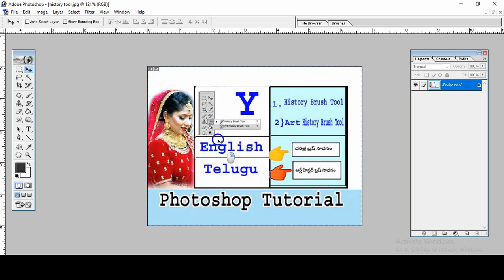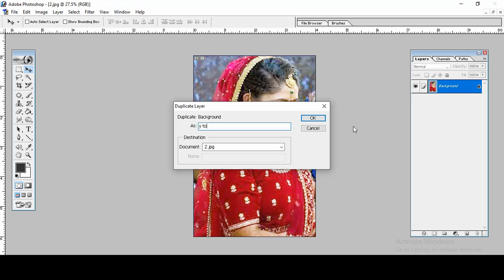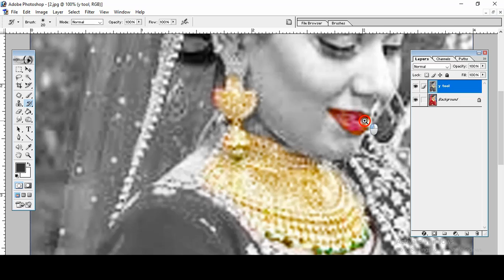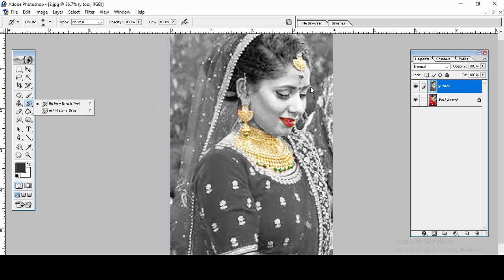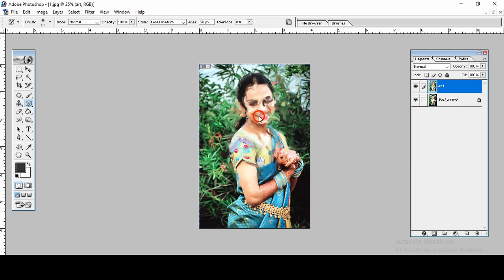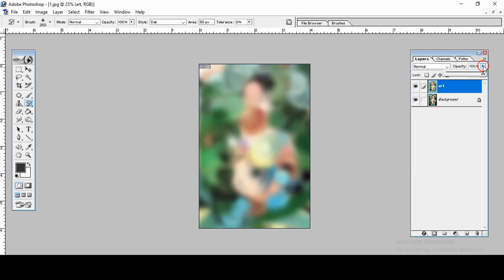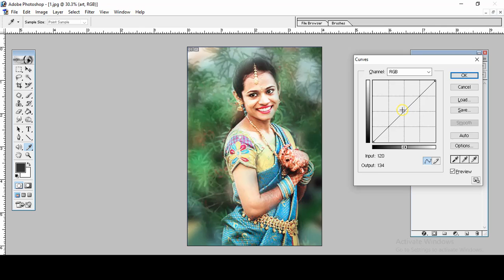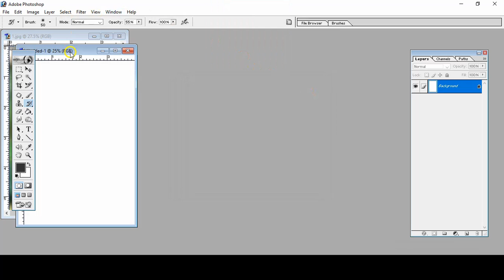History Brush Tool Photoshop | Art History Brush Tool Photoshop | Photoshop Tutorial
How to use History Brush tool and Art History Brush tool in adobe Photoshop in Telugu ps photoshop tutorial  This video is going to mention.
In this video, you can see if you can History Brush tool with use art history brush tool in adobe photoshop in a very short time
History Brush tool in 2020 with the adobe photoshop 7.0 according to this video that we have described And how to use Art History Brush tool in photoshop telugu tutorial
photoshop tutorial in less time a history brush tool in adobe photoshop7.0  We are informing by this video a good opportunity.

About me :
hi friend's  this is Arif   { TELUGU PS ARIF }

This video we made for you. Are you new to Photoshop? so then will be very well useful for you.
The easiest way to turn a color photo into a lens flare effect in any video these video tutorials were done. Making videos can be done very easily in Adobe Photoshop 7.0.
One thing is very easy to explain.
We made videos that are easy to understand on our channel so watch our videos as soon as you are new to our youtube channel. We will upload the videos on our channel in a way that you can fully understand.
So then You must watch the videos on our channel on youtube without delay.
Once again we are informing you about the name of Once Channel Telugu ps Telugu PS
this video was made in accordance with the photoshop.
The easiest way to create a video is in the shortest possible time
We hope you are learning Photoshop so then very easy to understand. this video,
We will put more videos in front of you so you must watch the videos
Our YouTube channel delivers complete videos in a way that makes sense in a whole new way in a very short amount of time

The information in this video is/are collected from several sources or experiences of other people. Viewers are subjected to use this information on their own risk. The channel doesn’t take any responsibility for any harm, educational, or personal use.
Hope you will like the video if you like it, then like the video, be sure to like the end channel and subscribe to the channel with which we are connected Thank you for watching.
by
 TELUGU PS
TELUGU PS  ARIF